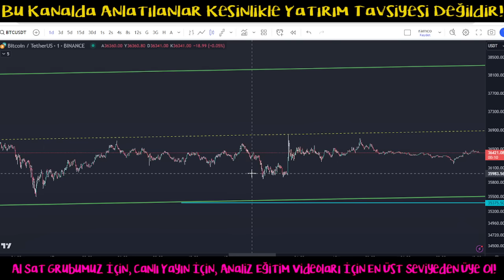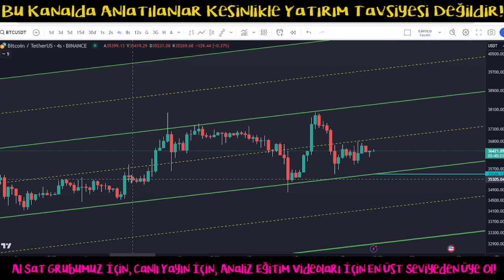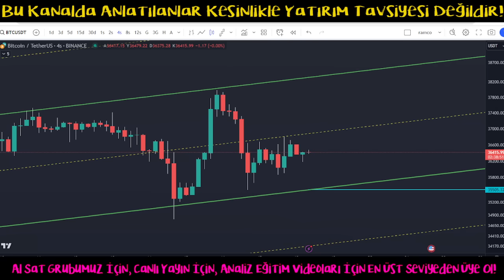Bitcoin Analiz - Hangi Seviyeler Onemli? Kisacik Bir Bitcoin Analizi! Btc Teknik Analiz Forex